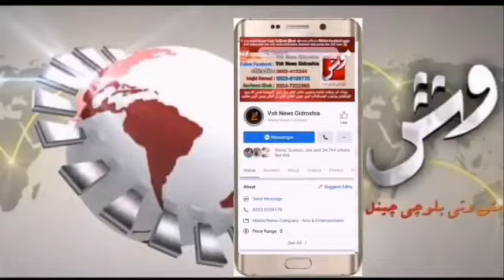Mir Akbar Askani visits in his constituency & had a public gathering